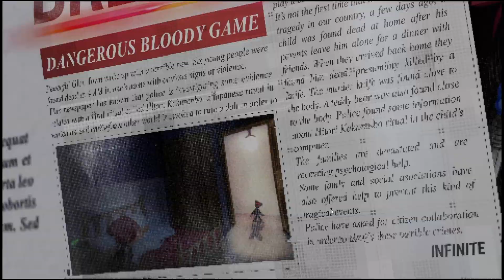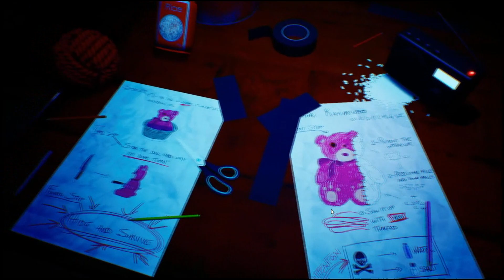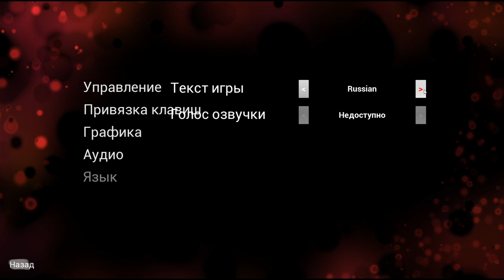Lurkit #14 | Hitori Kakurenbo Online Demo